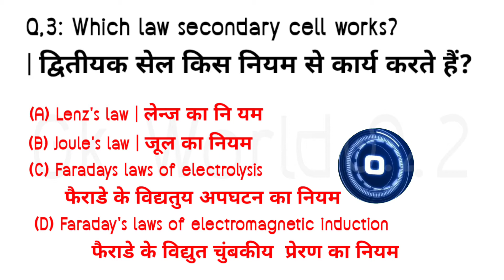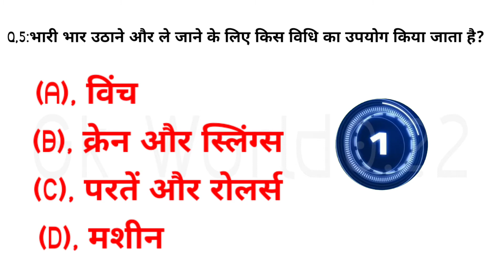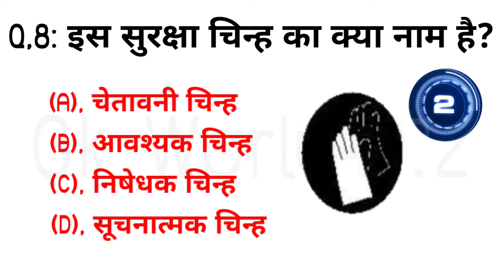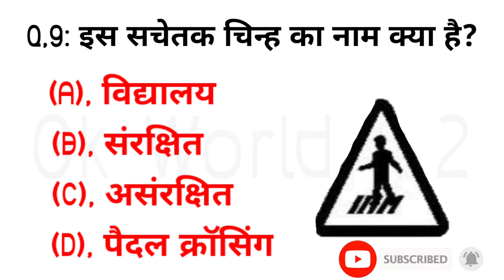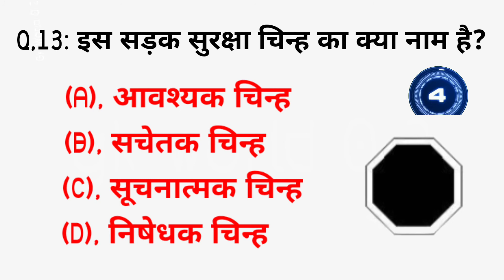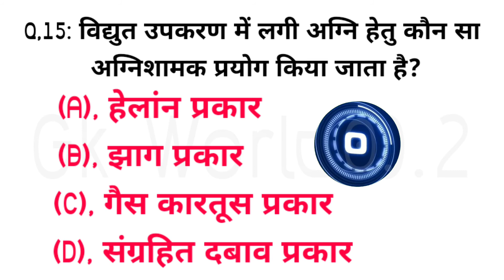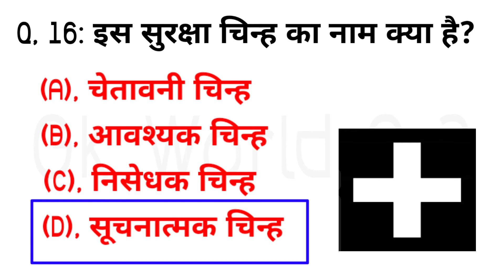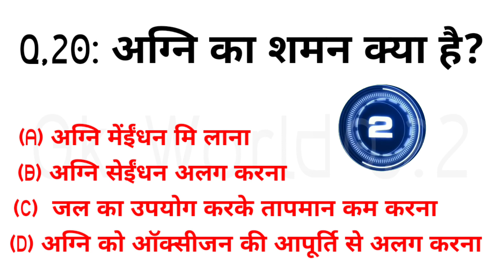GK Question || General Knowledge Most Important Questions || GK Long || GK In Hindi || Gk quiz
General knowledge

gk questions answers in Hindi short video all type questions answers in Hindi

1, Gk
2, General Knowledge
3, Important GK question and answer
4, important Gk
5, competitive exams
6,Quiz test
7, competitive general knowledge
8, all type competitive quotation answers in Hindi
9,Gk in Hindi
10, important general knowledge questions